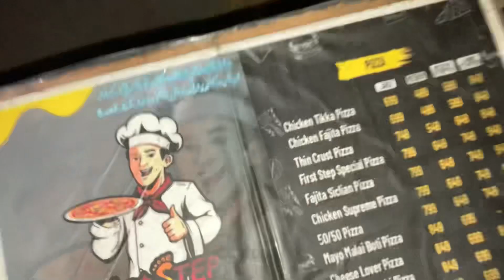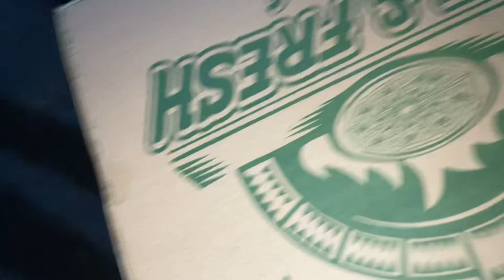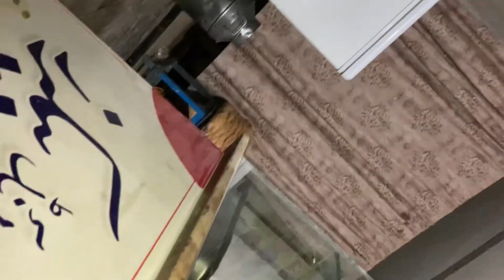Raat Ko YousaF Ny Bacha liya 🥰 | Tandoor Wala Pizza 🍕